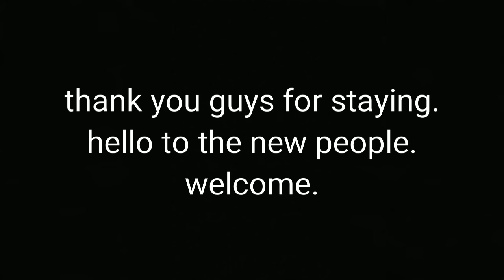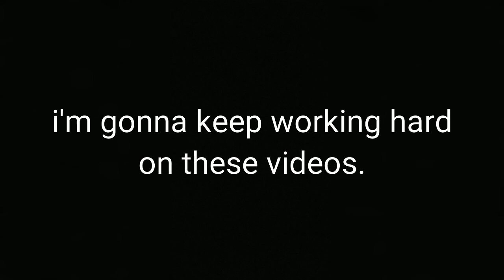THANK YOU FOR 100 SUBSCRIBERS!